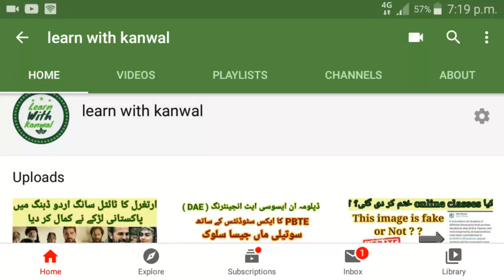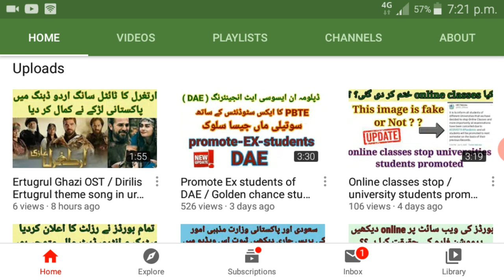Summer vacation 2020 / Latest updates about vacation / school college universities reopen date 2020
Summer vacation 2020 / Latest updates about vacation / school colleges universities reopen date 2020
Board-exams2020
1st June 2020 school, college, university open / school opening date 2020 today / summer vacations
All schools collegesand universities open in 1st June 2020 / vacations 2020
All educational institutions re open in 1st June

About video : in this video I will talk about summer vacation,  when it's finished, when school re open , fee refund Latest news Today,  Semester admition date , 9th class admition date , vacation notification,  I will describe you about holidays, school re joining date ,

when school re open . private sector open in 1st June . private sector open, private schools re open notification.

If any part of the contents of this channel is that your property (as a musician, label, video, image distributor or artist), please send me a personal message on my gemail account.
schools colleges and universities open in punjab June 2020 ,
institutions re open in sindh in June 2020,
school open in balochistan ,,
universities re open notification 2020
private schools re open updates
official notification about summer vacation
official news about summer holidays
exams updates today
fee refund Latest news Today,  Semester admition date schedule, government order to open school in June 2020, bad news for students,  good news for students, news updates about summer vacation,  when holidays finished in pakistan,
chutian cancel ho gae,  chitiyan kb khtam hhu gi.board exmas 2020 .special Exams details today, bise multan official news, bise lahore official notification about summer vacation, capital university protest against HEC, hec decision about vocation, hec decision about holidays, uhs fee refund Latest updates,  capital university online classes, capital university online exams,  lahore protest against pbte ,good news for students school still closed. holidays extanded till August, summer vacation official news today , vocations. news about PBTE Exams updates, kpbte official notification about Board Exams . promotion policy of pbte .promote Ex students of DAE, results date bise sargodha, bise sindh vocation updates, saeed ghani press conference today. shafqat mehmood interview about vocation. education minister shafqat mehmood held a press conference today.